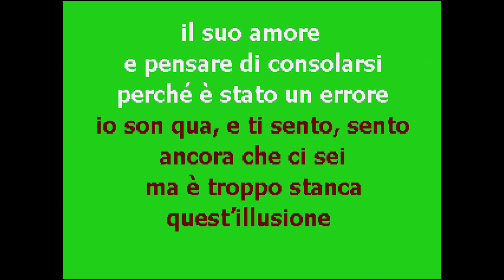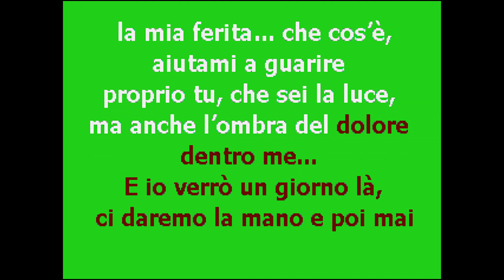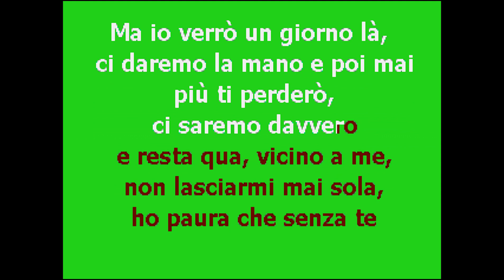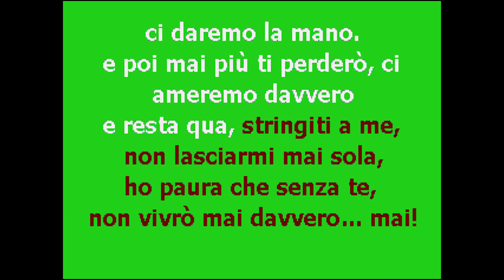| CantaTube | E IO VERRO' UN GIORNO LA' - karaoke (P.Pravo)